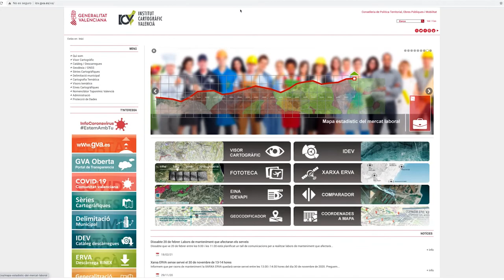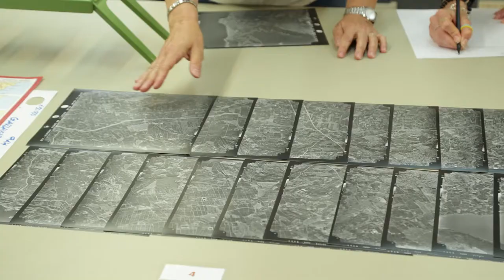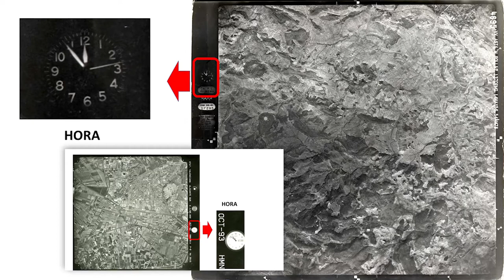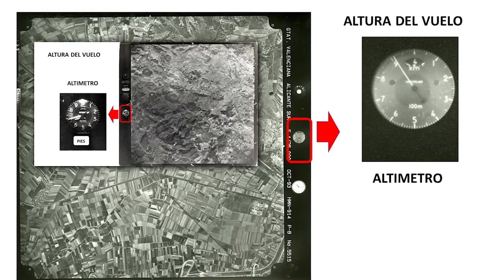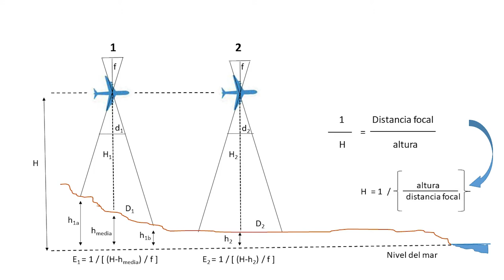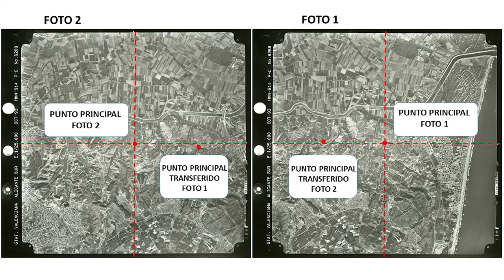LA FOTO AÉREA Y LA FOTOINTERPRETACIÓN DEL RELIEVE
Autores: Dra. María José Estrela Navarro

La fotografía aérea es una de las diversas fuentes de información que profesionales como geógrafos, historiadores, ingenieros, arqueólogos o geólogos, entre otros, tienen a su disposición para abordar el estudio de un determinado territorio desde la perspectiva, por ejemplo, de la evolución del paisaje, es decir, los análisis diacrónicos, así como la existencia de geoformas debidas a procesos de modelado, de erosión diferencial, también el reconocimiento de enclaves arqueológicos o, la construcción de diversas   infraestructuras.
La fotointerpretación es el proceso por el que se extrae la información contenida en la fotografía aérea. En una primera fase se trata de reconocer y ubicar los diferentes elementos que aparecen representados ya sea litología, usos del suelo, vegetación, red de drenaje, poblaciones, carreteras u otras infraestructuras, etc. Es una técnica de gran valor en los muy numerosos campos en los que se utiliza ya sea la cartografía, recursos naturales, ingeniería, entre otras.
De especial relieve es para los que trabajan en las ciencias de la tierra como los geógrafos porque esta herramienta permite analizar los efectos de la actuación de los diferentes procesos sobre el relieve, y en definitiva, comprender como ha evolucionado el paisaje.